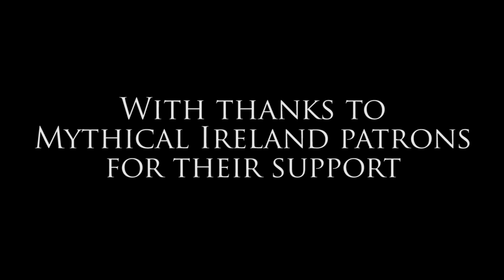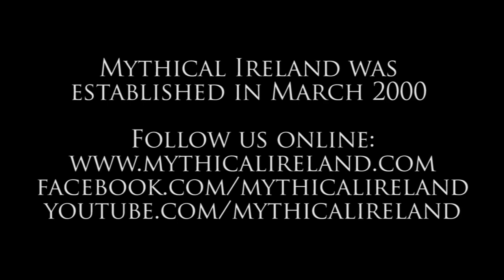Third logboat spotted by drone in Boyne river at Drogheda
I spotted a third logboat in the river Boyne at Drogheda this morning using my drone. It is located about 400 metres downstream of the first logboat I saw and reported on Monday last.

I went to the banks of the river Boyne at 10am this morning (Sunday 2nd May) with the express purpose of carrying out an aerial survey of the river between the Bridge of Peace and the location of the second logboat I had imaged earlier in the week - which is about half a kilometre west or upstream of the Bridge of Peace. During the course of carrying out a vertical photography reconaissance mission, I spotted what appeared to be two lengthy, straight timbers in the Boyne about 270m upstream of the Bridge of Peace. Read more about this latest find on the Mythical Ireland blog here: